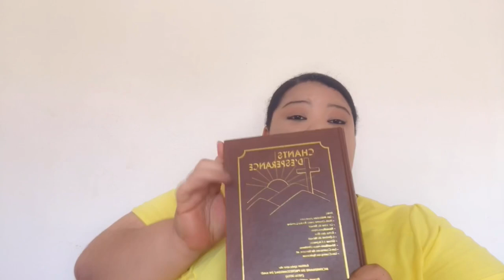KISA KI NAN VALIZ MWEN ( What’s in my bag )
Al follow sou:
Facebook : Marie Samie Joseph Innocent